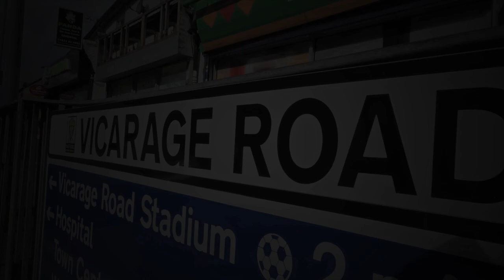AUGUST ✅ | The best bits!